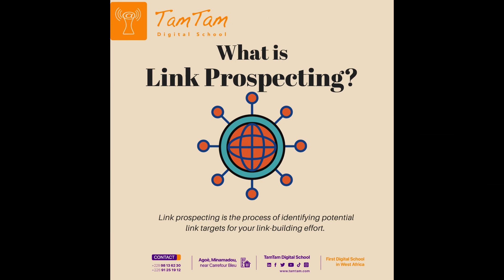Prospecting link--- TamTam Digital School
Le prospection par lien (prospecting link) est une approche puissante pour établir des connexions et développer des opportunités dans le domaine professionnel.